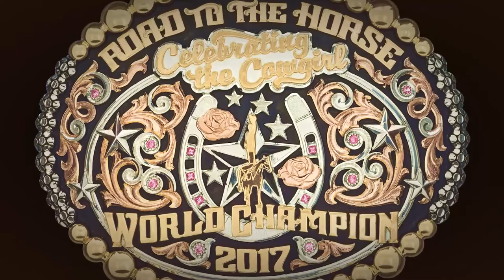Gist Silversmiths - Making of the Road to the Horse Buckle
Celebration of the Cowgirl is the theme this year at Road to the Horse! Take a look behind the scenes at the creation of the special championship buckle!